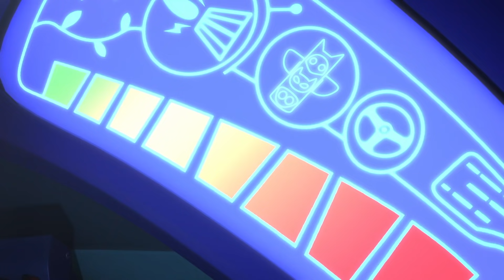PJ Masks Super Pigiamini | Il travestimento di Romeo | Nuovi Episodi | Cartoni Animati